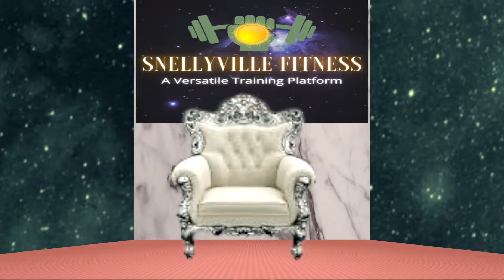"Escape to Snellyville" - Seated Leg and Hip Workout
In this video we will put four SEATED EXERCISES together to make a SEATED LEG AND HIP CIRCUIT. I will be using a HIP RESISTANCE BAND... but this circuit can, also, be done with just bodyweight or ankle weights.

The four exercises performed are:
Seated Marches - Hip Abductors - Leg Extensions - Heel/Knee Taps
(2 ROUNDS - 20 SECONDS OF WORK, 10 SECONDS OF REST)
SnellyvilleFitness.com
Let's get out of this tense city energy for this one! See ya in SNELLYVILLE!